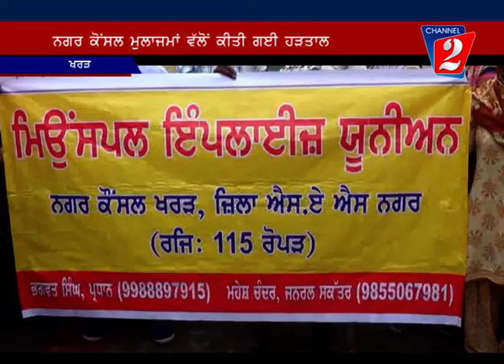MC Kharar, Channel 2